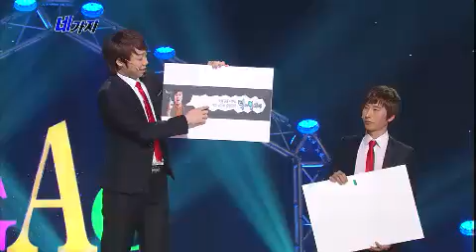개그콘서트 Gag Concert 네가지 20130127